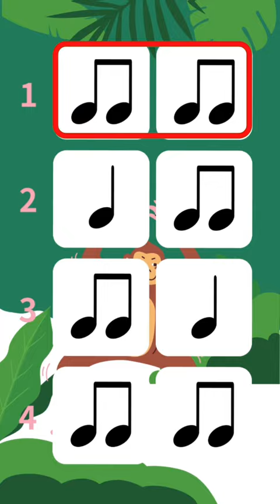Dance Monkey Rhythm Play Along Ta & TiTi